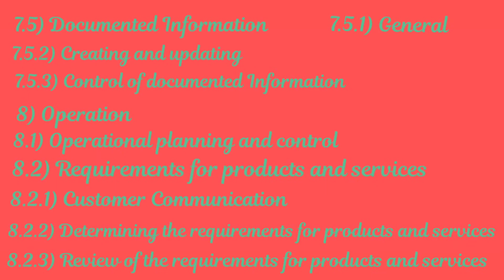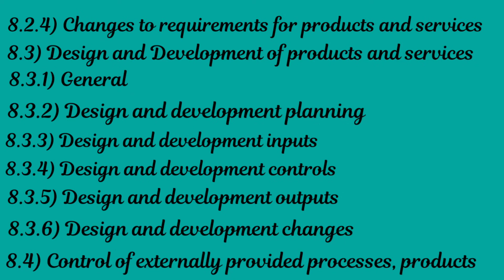IS/ISO/QMS 9001:2015 Clauses and Sub-Clauses.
In this Video Explained about IS/ISO 9001:2015; Clauses and Sub-Clauses, we hope that this is useful for you. Published by: Mr Rao Tech Support, Mrraotechsupport.